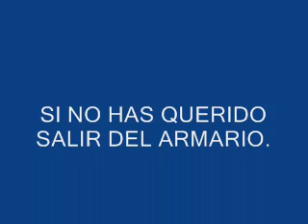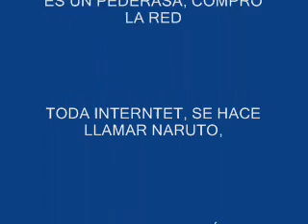Carlos Reina Aranda, un peligrosos narcotraficante, asesino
Aranda junto a su tío y mi primo están en una SECTA SATÁNICA. EL DUEÑO ES EL FUTBOLISTA DEL OSASUNA CARLOS REINA ARANDA. ESTÁ RELACIONADO EN LAS MUERTES Y AGRESIONES A PERSONAS, A MI ME ATACÓ Y VUELVE A HACERLO COMO DUEÑO DE INTERNET. ES HOMOSEXUAL, PERO INTENTA OCULTARLO.